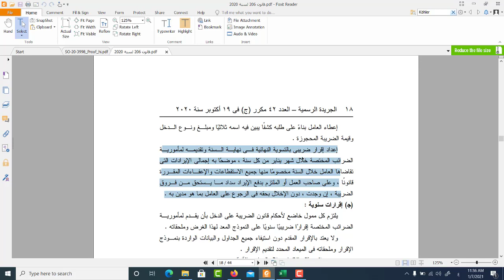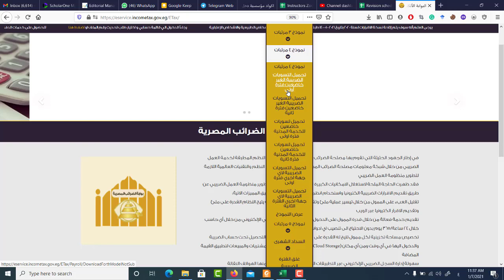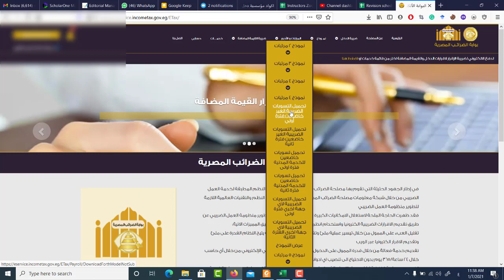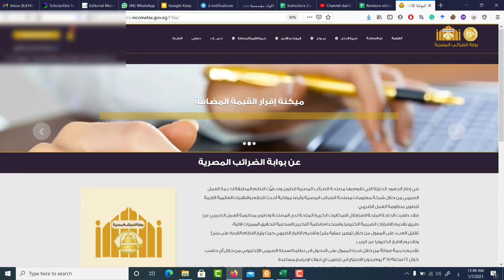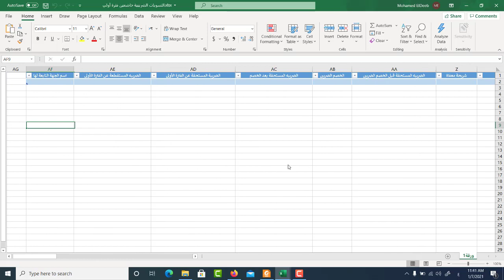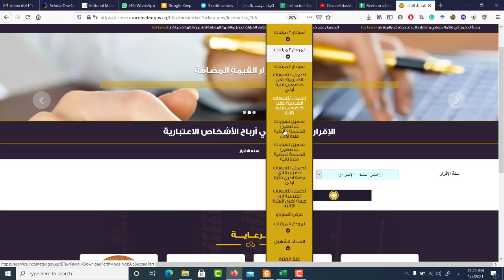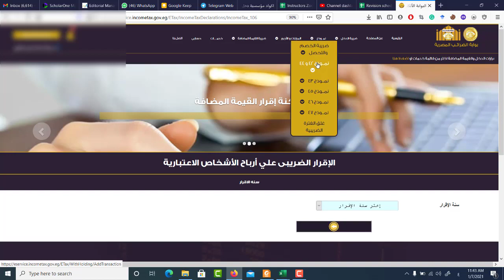ظهور تسويات اقرار المرتبات و موعد ظهور اقرارات الدخل 2020 على بوابة الضرائب المصرية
بوابة _الضرائب_المصرية

الفيديو بيشرح ظهور تسويات اقرار المرتبات و موعد ظهور اقرارات الدخل 2020 على بوابة الضرائب المصرية 2021